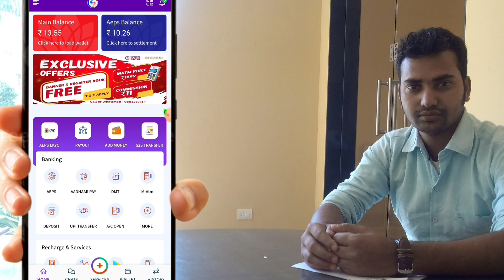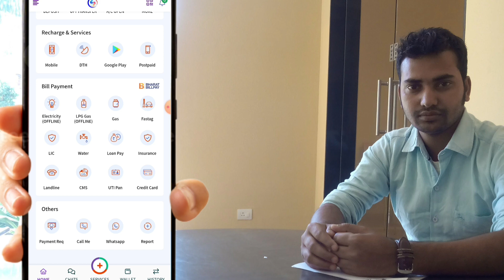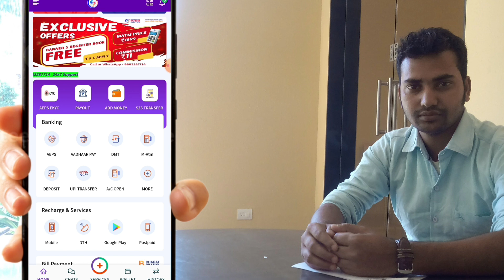Best AePS Cumpany || sammadhan web solution up || Best AePS CSP Update 2023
Topic .
NPCI - Sabse Bada Update 😱 AEPS Ki Duniya Me Sabse Pheli Baar❓AEPS Agent कृपया धयान दें!

Aeps 2FA - Two Factor Authentication Start In All Aeps Company l Fino, Spice money, Ezeepay, roinet
Top 8 AEPS Service Provider | Top 10 AEPS Company in India | कौन सी कंपनी सबसे अच्छी है AEPS Kya Hai

Top 4 AEPS Company 😍 Best aeps service provider in india 👮 best aeps company in india
CSC Update || Digipay Big Update || AePS TOP Services 2023

Ezeepay aadhar Diposit start huaa || अब ezeepay से आधार डिपोजिट कर सकते है || Ezeepay Cash Diposit service live

AEPS आधार कार्ड से पैसा जमा करे || adhar card se paise jama || AEPS cash deposit || Aadhar Pay

 Paynearby Upcoming New Service Aadhaar Deposit | AePS Cash Deposit

Aadhar Card Se Paise Kaise Bheje।Aadhar Card Se Money Transfer Kaise Kare। आधार कार्ड से पैसे भेजे
Spice Money Se Aeps Cash Deposit kaise kare | Spice Money Aeps Deposit All Banks New Update 2023
Ezeepay aadhar Diposit start huaa || अब ezeepay से आधार डिपोजिट कर सकते है
Bina investment paise kaise kamaye | Real Earning Website with Proof | Monetize Deal Earning Proof
Aadhar Center kaise khole 2023 - Aadhar Seva kendra kaise khole 2023

SBI CSP kaise le 2023। How to apply SBI CSP ID online free। SBI CSP center kaise khole पूरी जानकारी
Aeps Aeps संचालक के लिए RBI and NPCI New Guidelines | fino csp,roinet csp, spice moeny, rnfi csp
AePs update || Sammadhan e-Kyc Kaise karen || Sammadhan web solution PTV update 2023

AePS CSP New Rule 2023 | पर सकता है इंकम टैक्स की रैड | Fine And AePS CSP Center Seize 😭😭😭

spice money cash deposit | cash deposit spice money | spice money cash deposit commission

PayNearby New Update 5.0.7 | Change AePS Option | 3 in 1 place Bug And Issue | Win 10,00,000 RPL

New Bank Rules For AEPS & CSP सभी AEPS संचालकों के लिए खबर बुरी खबर fino csp,spice money,roinet csp

Redmil Business Mall Review | Redmil Business Mall Kya Hai | AEPS Id Kaise LE 2023 Redmil AEPS
AEPS Kya Hai | Top 5 AEPS Service Provider | Top 10 AEPS Company in India by AEPS
Best AEPS Service Provider in India 2023 || Best AEPS Commission App 2023 || AEPS Id Kaise Le 2023
Best AEPS Service Provider in India | AEPS Retailer Id Kaise Le | Best AEPS Company in India
Redmil Business Mall Franchise Benefits -How to Use Micro ATM Machine | Make Money from Home 2023
Redmil Business Mall ki Id Kaise Banaye | Redmil Business Mall Free | Redmil Free AEPS Id
Paynearby Cash Drop | Paynearby New Update | Paynearby New Update 2022 | Paynearby New Update Today
Aeps new update 2023 | अब सभी को बनाना होगा प्रमाण पत्र|csc new update 2023 | paynearby new update
Aeps new update 2023 | csc new update 2023 | paynearby new update | अब सभी को बनाना होगा प्रमाण पत्र
BLF Full Commission Chart | Block Level Franchise Full Commission Chart | BLF Income
Ezeepay Commission List September 2022|Ezeepay Commission Chart |Easy Pay Commission List |Best Aeps
Ezeepay Block Level Franchise (BLF) Full Details | Ezeepay BLF Kaise Le | Ezeepay BLF Income 🤑

EzeePay UPI Scan Pay Charges Updated.Best Recharge Commission on Aeps Portal.
Ezeepay Axis Bank BC Point|| digital store Update||Live Ezeepay Axis Bank Bc update
Ezeepay का नया Office देखो कैसा है | Ezeepay New Office Tour

Your Query:-
ezeepay
 ezeepay new update
ezeepay fino bank aeps
ezeepay digital bharat
ezeepay fino aeps activation
 ezeepay micro atm
 ezeepay aadhar pay live
 ezeepay new service
ezeepay id, ezeepay id free
 ezeepay update
 ezeepay yes bank aeps
 ezeepay money transfer
 ezeepay icici bank aeps
 ezeepay aeps
ezeepay yes bank live
 ezeepay fino aeps free
 ezeepay aadhar pay
 ezeepay new update 2023
 ezeepay new update 2022
ezeepay new app
 ezeepay kyc kaise kare
 aadhar deposit
 aadhar pan card link
aadhar cash deposit in ippb
 aadhar aeps cash deposit
gst suvidha kendra
 suvidha kendra
mera suvidha kendra
 ezeepay jan dhan kendra
 ezeepay digital bharat
 csc vs gst suvidha kendra
gst suvidha kendra kya hai
 gst suvidha kendra reviews
 mera suvidha kendra id kaise banaye
 csc jaisi service mera suvidha kendra me
ezeepay, ezeepay id
gst suvidha centre kaise khole
 ezeepay app
 ezeepay aeps
money transer ezeepay
 ezeepay digital bharat pan card
 ezeepay id kaise banaye
 ezeepay money transfer